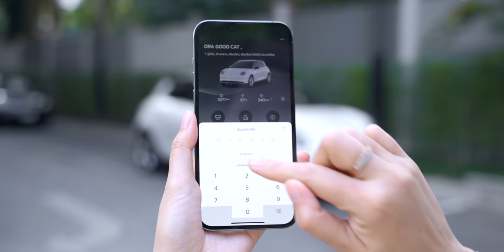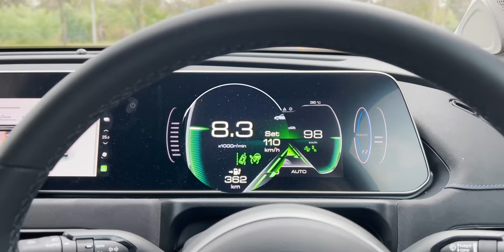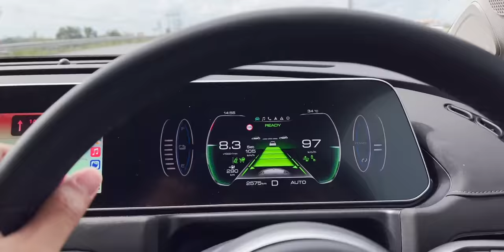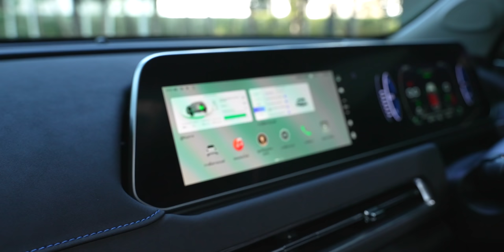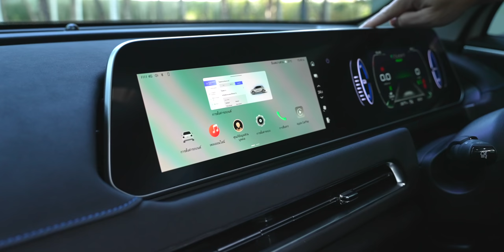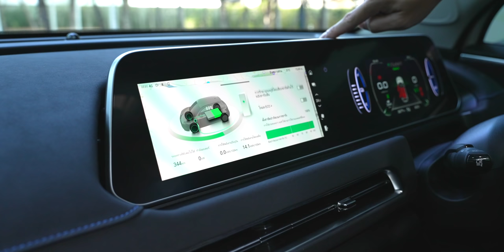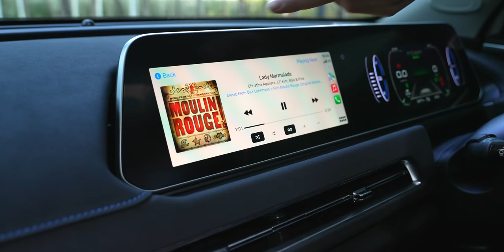ORA Good Cat ราคาล่าสุดหลังปรับลด เปิดตัว ORA Good Cat GT ใหม่ และรีวิวข้อดีข้อเสีย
ORA Good Cat ลดราคาเป็นแสนมาดูราคาล่าสุดกันว่าเหลือเท่าไหร่ และมาชมสเปค ORA Good Cat GT ใหม่ที่เพิ่งเปิดตัวในงานมอเตอร์โชว์ 2022 และชมรีวิวข้อดีข้อเสียของรุ่นนี้มีอะไรบ้าง
00:00 - เปิดคลิป
00:52 - ราคา ORA Good Cat ล่าสุด
01:41 - ลูกค้าเก่า ORA Good Cat ได้อะไรบ้าง?
02:30 - สเปค ORA Good Cat GT
03:38 - รีวิวข้อดีข้อเสีย ORA Good Cat

🔴 สำหรับคลิปรีวิวรถยนต์ไฟฟ้าของพวกเราสามารถรับชมได้ที่นี่ครับ